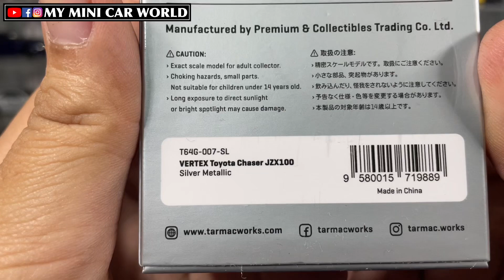『MY MINI CAR WORLD』UNBOXING TARMAC WORKS 1/64 VERTEX TOYOTA CHASER JZX100 - SPECIAL EDITION